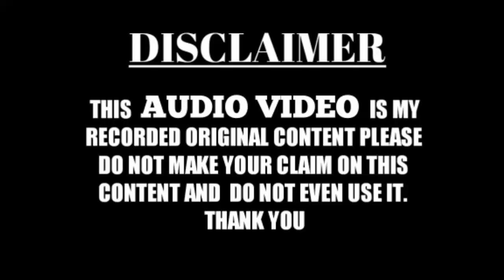झुका क्यूँ ज़माना बरैली के अन्दर | 102 Urs E Razvi Special Kalam हंगामा ही हंगामा | Saif Raza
TF MARHABA NETWORK WhatsApp group for join👇👇
Like my page on Facebook 👇
Allah hafiz